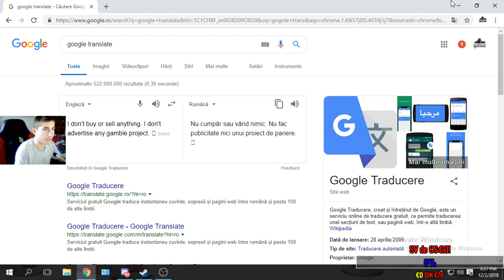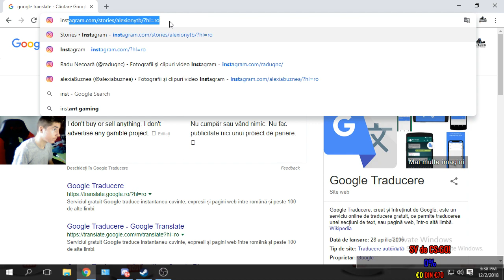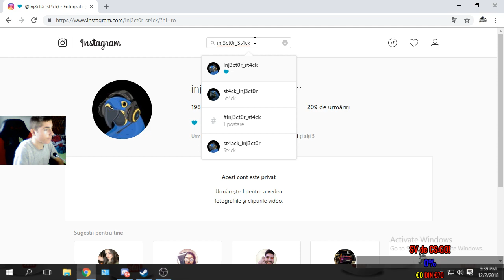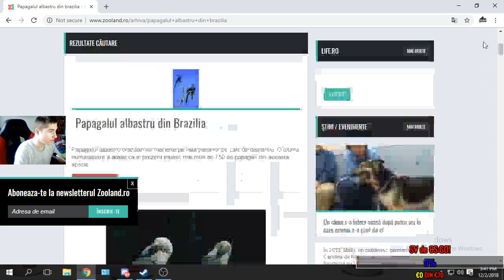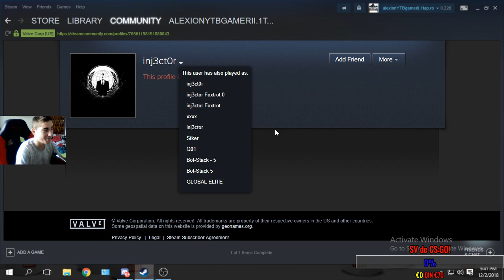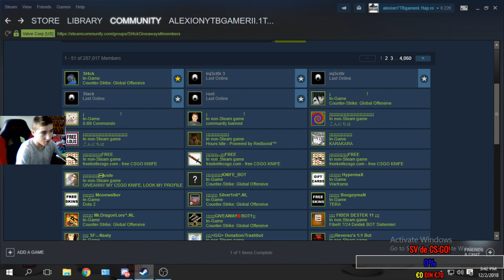CINE ARE CEL MAI MARE LVL PE STEAM ???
Magic:
SUBS
COM